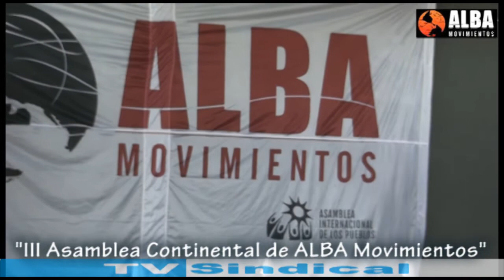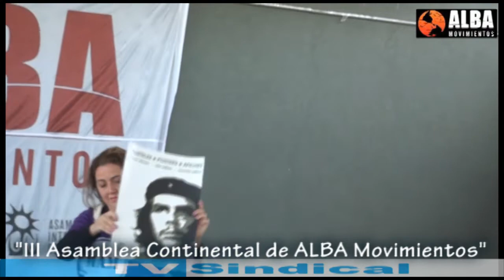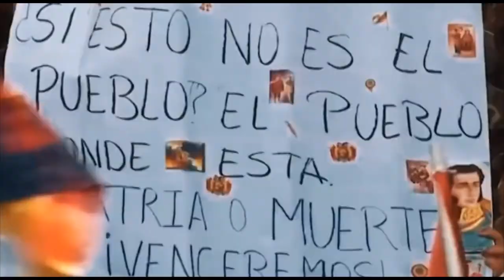Alba Movimientos Tv Sindical en la apertura de la III Asamblea Continental de ALBA Movimientos,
Estamos con Televisión Sindical en  la apertura del III Asamblea Continental de ALBA Movimientos,